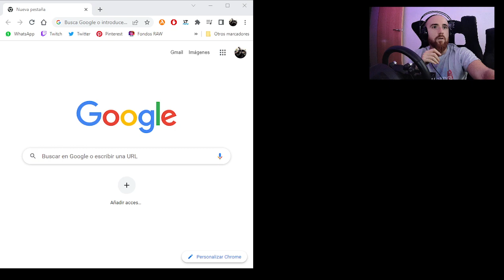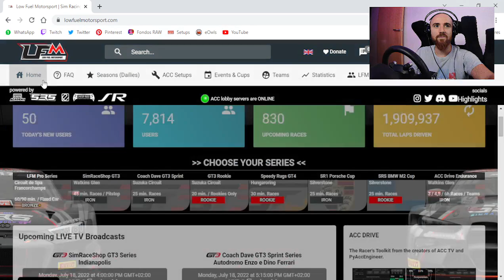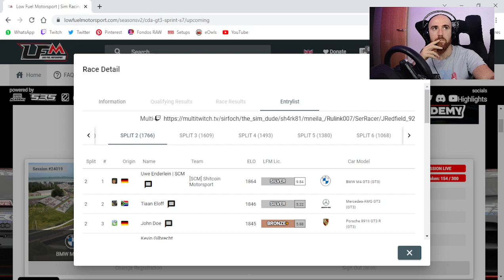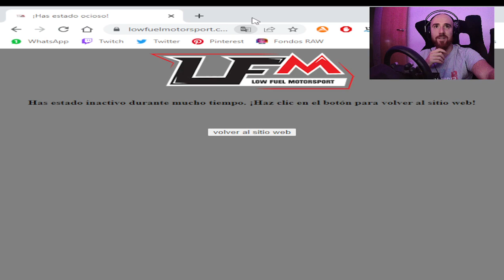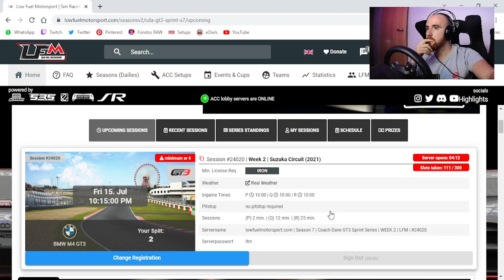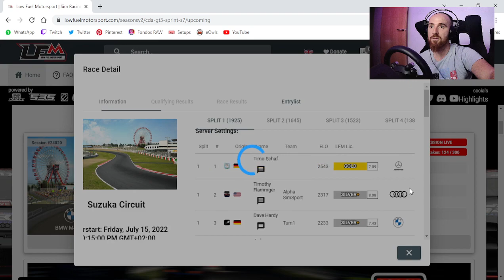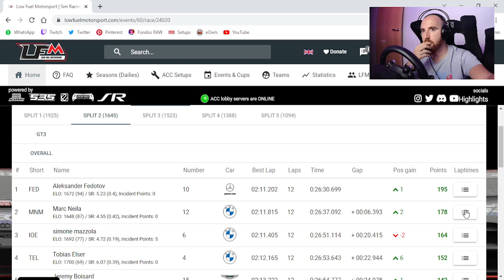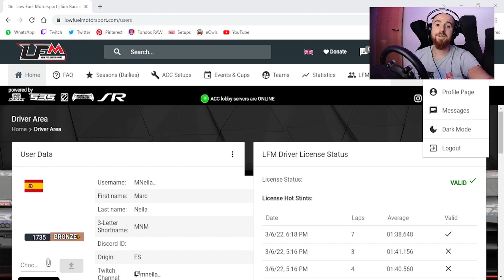🔥 Low Fuel Day // Suzuka 🏁 LFM🏆